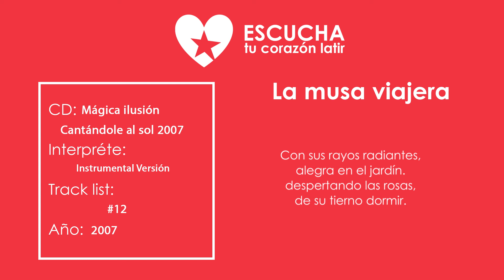La musa viajera de Karaoke Versión, Instrumental Versión, Cantándole al sol 2007 (Audio oficial)